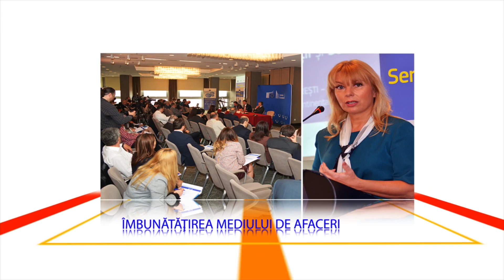RCE - Concluziile conferinţei "Îmbunătățirea mediului de afaceri - 2016"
Concluziile conferinţei "Îmbunătățirea mediului de afaceri - Planul de investiții și Semestrul European"
Carmen Mărcuș, Consilier economic Semestrul European, Reprezentanța CE în România
Conferinţa Îmbunătățirea mediului de afaceri
Planul de investiții și Semestrul European
București, 8 Aprilie 2016